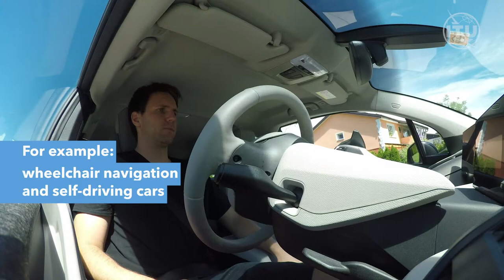Assistive technologies for persons with disabilities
ICTs can provide opportunities and assist in carrying out all sorts or activities for persons with disabilities, from captioning and screen readers to wheelchair navigation, self-driving cars and robots.